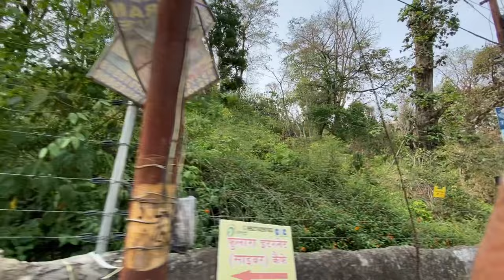Tigress With Cub & Leopard Sighting | Bijrani Zone | Jim Corbett National Park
We ended our safaris in Jim Corbett with a bumper sighting of a tigress with a bold male cub. Was also lucky to see a leopard but from a very long distance